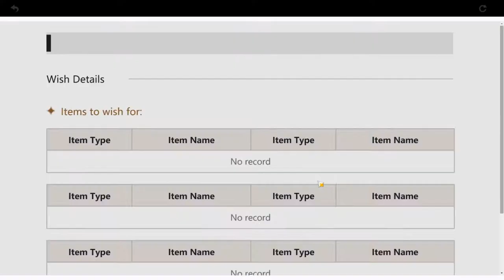THIS GAME IS B E A U T I F U L - Genshin Impact Beta Gameplay!